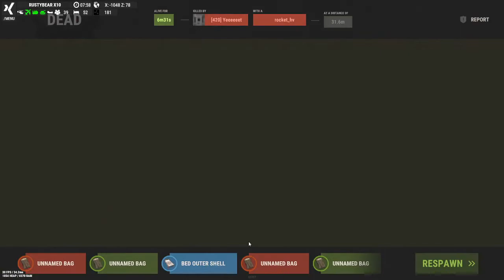Reliever Part 86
Online Raid Deffence  Revenge story of 420 Clan
1st attemp fail 2nd attemp win ! need many !
Biggest achievement Raiding a 9k  hours hahaha!
they trash talk even i just hop on 10mins to the server hahah!